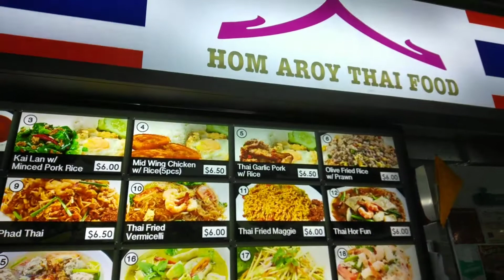Bagong bili orchid/ Halloween decorations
Welcome to my another new vlog all friends

I'm Weng From Philippines.ofw here in Singapore

Thank you so much for ❤️and support

Weng Paca